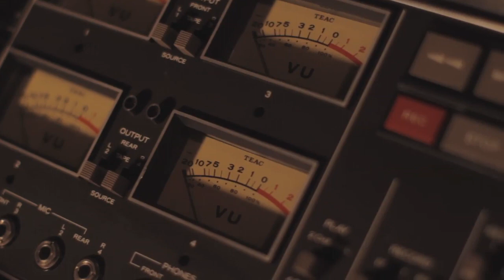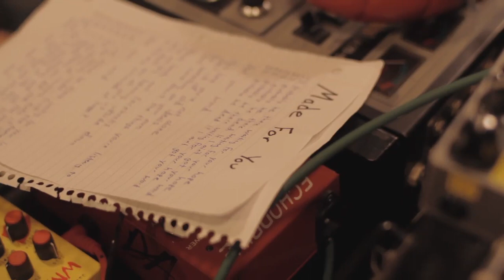Lucas/Lukas: Made for You - New music from THE GIFT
Lucas/Lukas is Lukas Haas + Isabel Lucas in their first musical collaboration performing the lead roles in Official New Video by  Portuguese Band: The Gift : Made for You; from the new album EXPLODE. Music and lyrics by The Gift, produced by Ken Nelson [Coldplay, Badly Drawn Boy, Gomez, etc]. Original idea by Rui de Brito. Co-production by Subfilmes Creative Network.
Filmed and recorded in Lukas' studio in LA.  Directed by Carleton Ranney. Shot and Edited by Real Sprague and Destin Douglas.